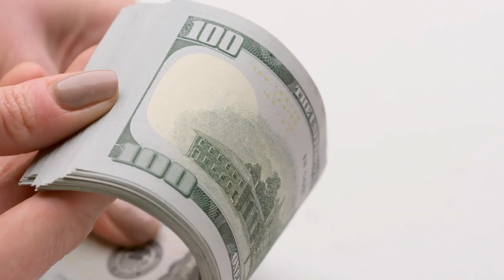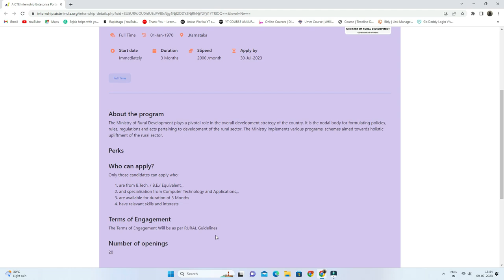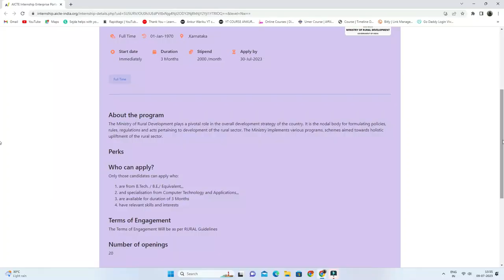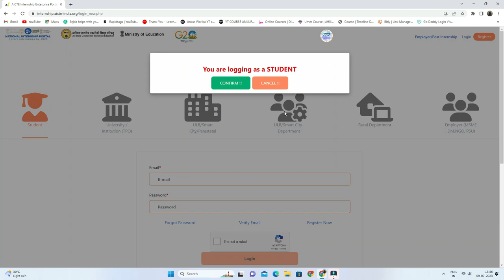Internship In Ministry of Rural Development | Government internships 2023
Internship In Ministry of Road Transport and Highways | Government internships 2023

✨ Tags ✨
ministry of rural development internship
government of India internship 2023
government paid Internship 2023
govt internship 2023
govt internship
government internship
internship 2023
paid internship 2023
undergraduate internship 2023
jobs 2023